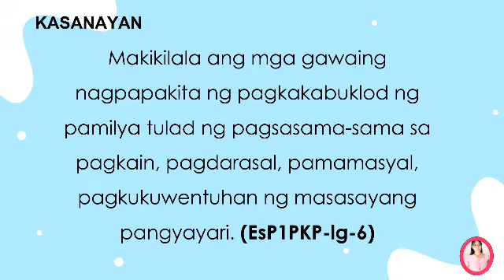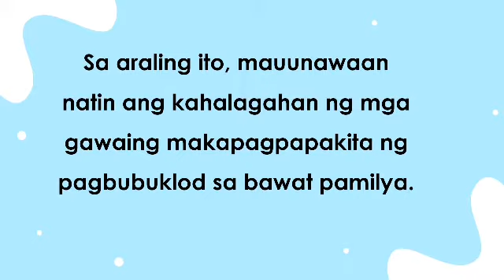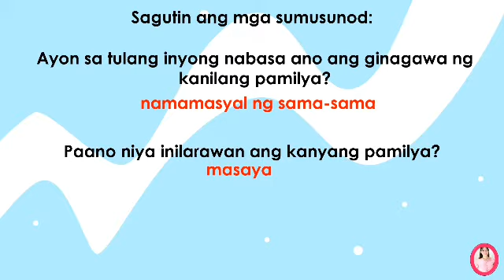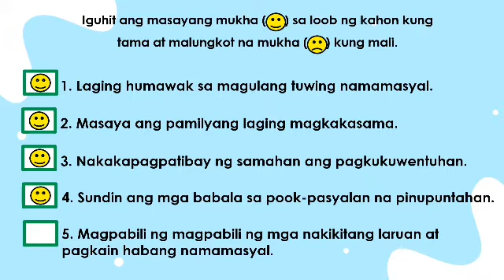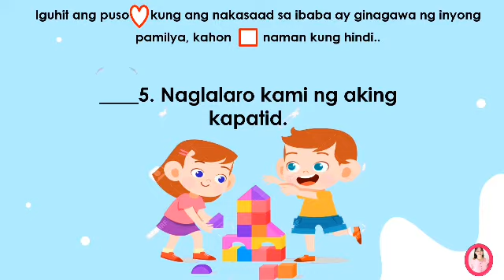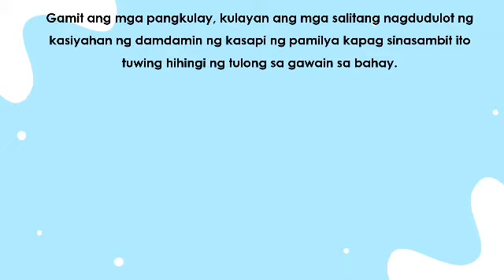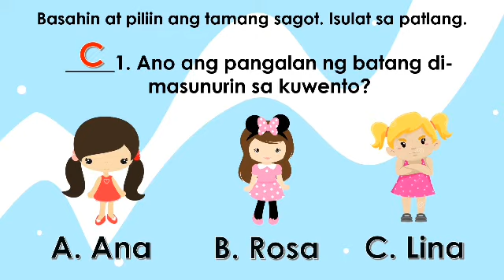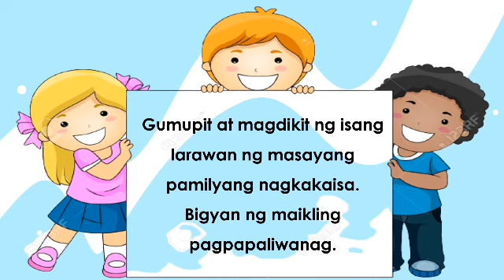GRADE1 ESP WEEK4 MELC